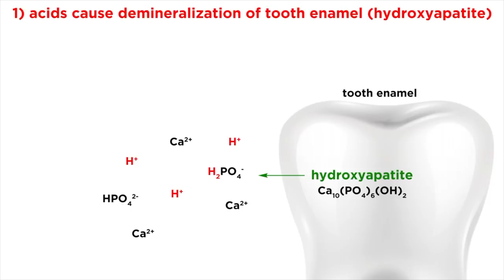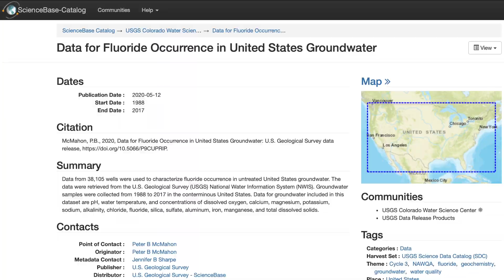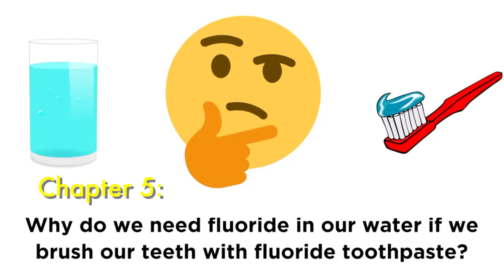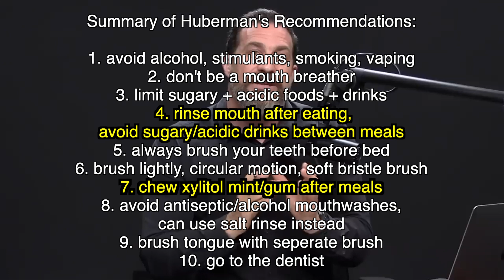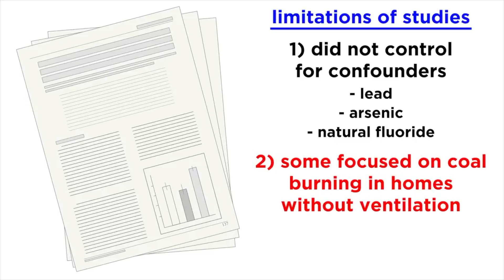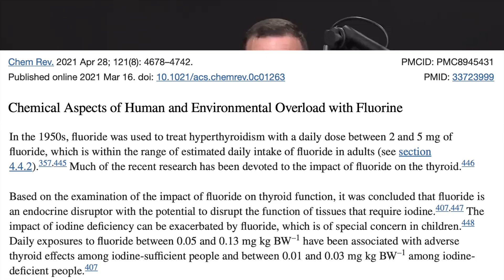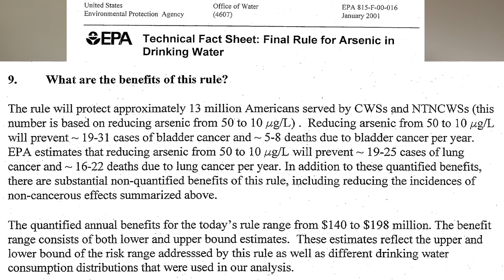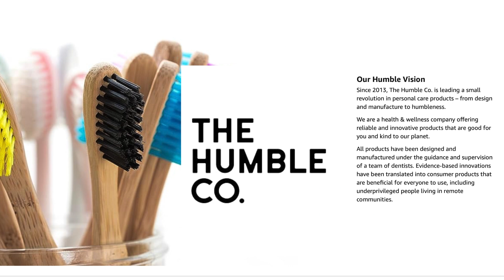Why Are People Against Fluoride in the Drinking Water?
Chapters
0:00 - Intro
1:56 -  You don't actually need fluoride
2:49 - Is fluoride naturally in water?
4:35 - Why is water fluoridated?
5:33 - Does drinking fluoride do anything if you are brushing with it?
6:46 - Huberman’s fluoride-free protocols for oral health
7:58 - How to check your tap water (free tools and tests to buy)
8:44 - Is fluoride neurotoxic? Does it lower IQ?
10:10 - How to do your own research
11:01 - How to debate persuasively
11:31 - Does fluoride impair thyroid function?
12:36 - Does filtering or boiling water remove/reduce fluoride?
14:03 - My final thoughts + next steps moving forward